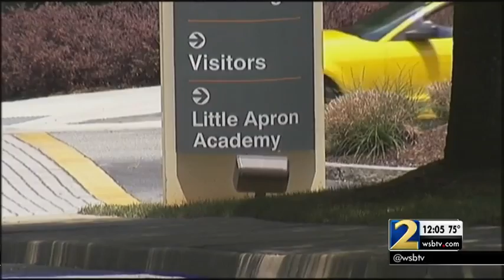Day care workers say Harris appeared to be a loving father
Ross Harris is on trial for the death of his son, who he is accused of leaving in a hot car.